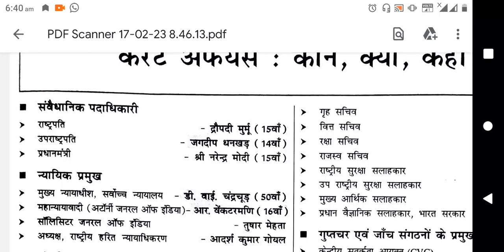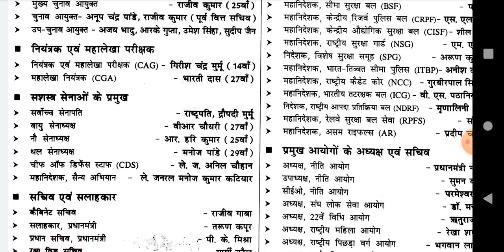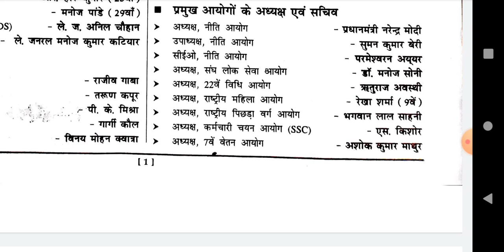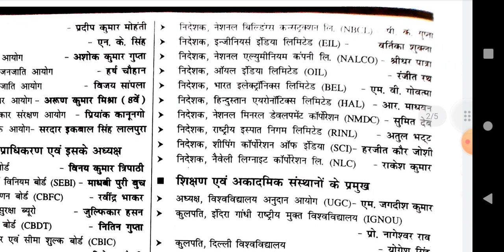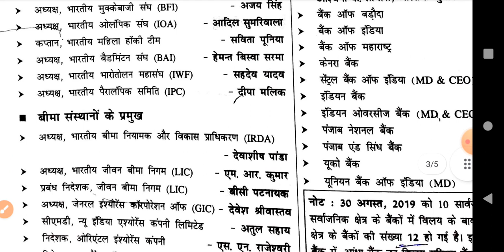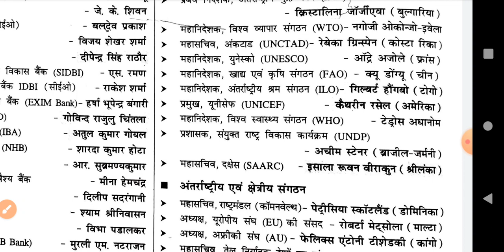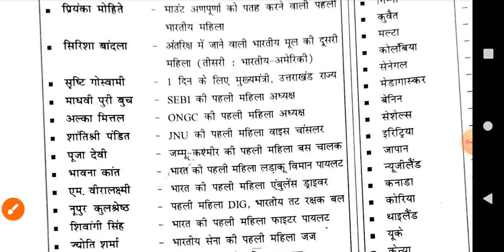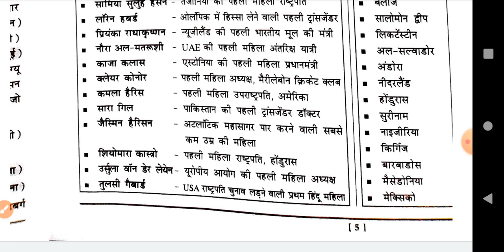Target SSC MTS exam 2023 || STATIK GK फटाफट रिवीजन Part-1